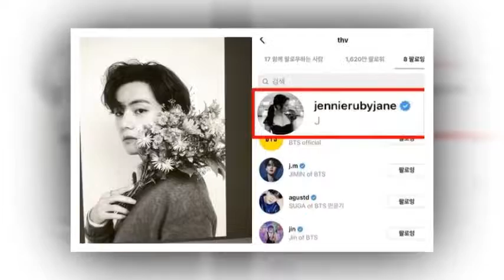Korean Media Outlets Report On Alleged Photo Of BTS's V And BLACKPINKs Jennie Together Agencies Ye